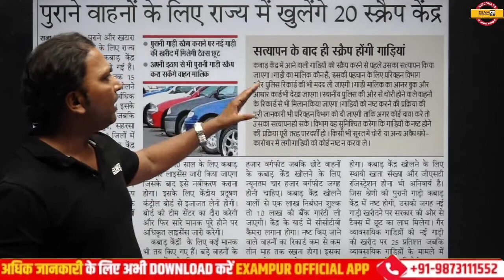पुराने वाहनों के लिए बिहार में खुलेंगे 20 scrap केंद्र || By Aman Sir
l